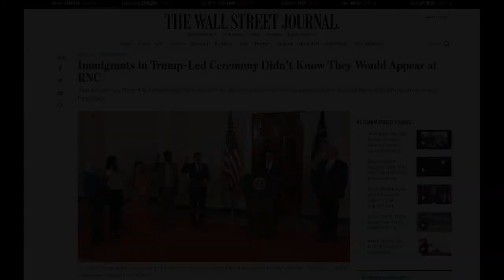Chatting the Pictures: Naturalization Ceremony at GOP Convention All for Show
Welcome to Chatting the Pictures. Every two weeks, we present short highlights of a lively discussion between Michael Shaw, publisher of Reading the Pictures, and writer, professor and historian, Cara Finnegan. Each video is dedicated to analyzing a significant picture in the news.

This photo was taken by Doug Mills for The New York Times. This year’s Republican Convention consistently violated norms regarding the use of the White House for campaign purposes. Perhaps the most worrisome example involved a "surprise" naturalization ceremony. We detail how the president in this "made for television" moment was the focal point and the new citizens were the props.